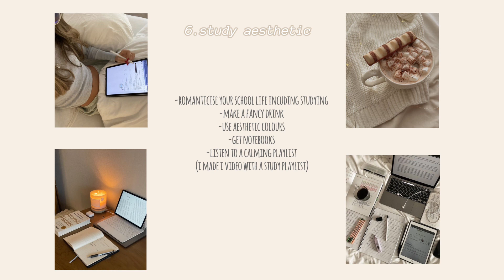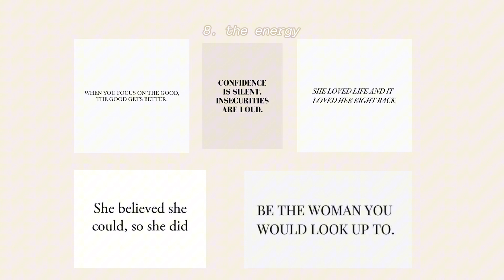1 MINUTE VANILLA GIRL GUIDE🤍✨